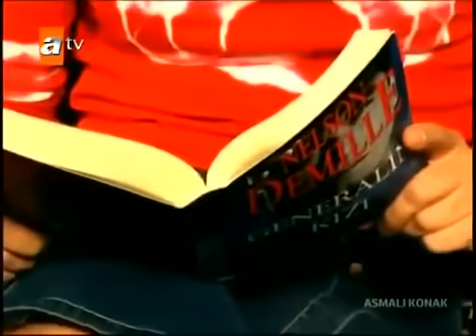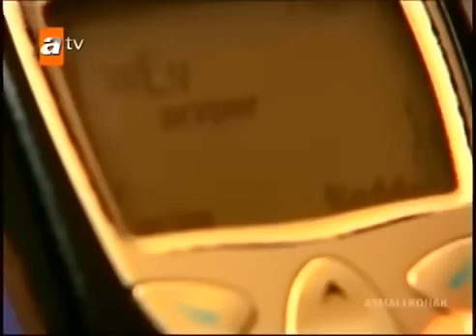ASMALI KONAK 13. Bölüm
İstanbullu bürokrat bir ailenin kızı olan Bahar, New York'taki eğitimini tamamlarken Seymen ile tanışır. Birbirlerine aşık olan çift evlenmek üzere Kapadokya'ya giderler. Seymen Kapadokya'nın gelişmiş, aynı zamanda da geleneklerine bağlı köklü bir ailesinin varisidir. Asmalı Konak denilen muhteşem bir evde ailesi ile birlikte yaşamaktadır. Bahar gelin geldiği yöreye, Seymen'nin yöredeki saygınlığına hayran kalır. Aşk, entrika, çatışma, güç ve tüm heyecanı ile bu dizi film 54 bölüm boyunca tüm zamanların en çok izlenen dizi film ünvanını almıştır. Ayrıca Asmalı Konak çekimleri yapıldığı yer olan Ürgüp'te adına anıtı dikilen tek dizidir.